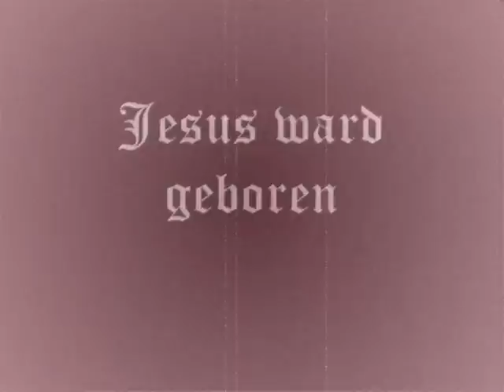steirische Harmonika - Jesus ward geboren - Martin Pirschner